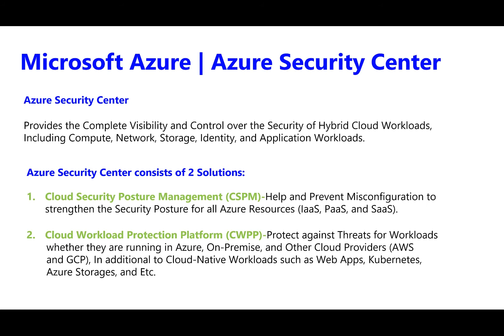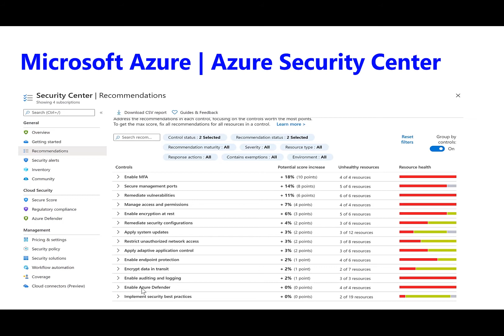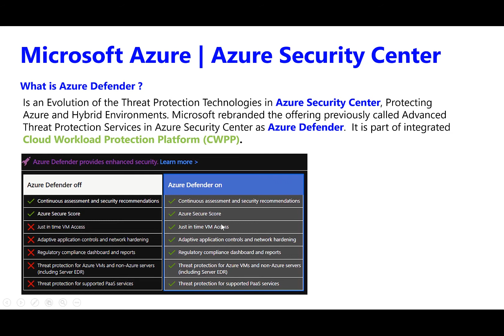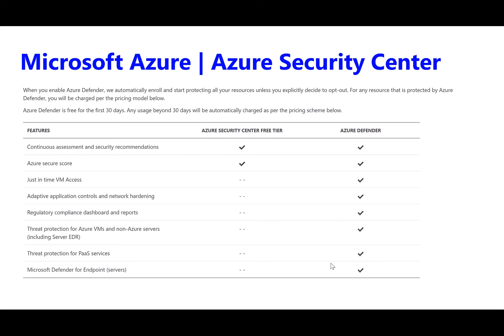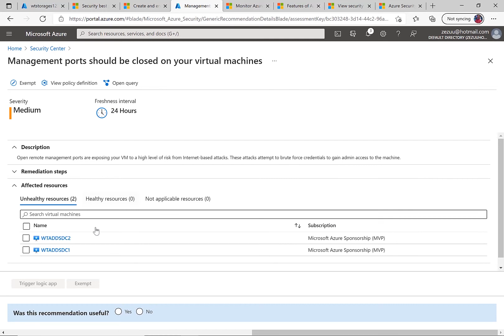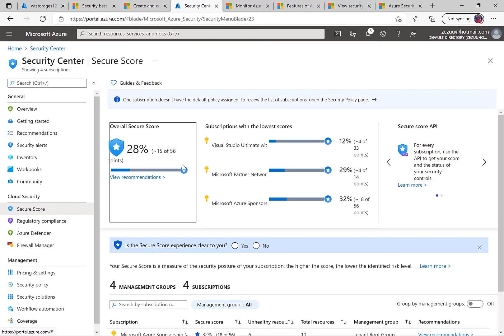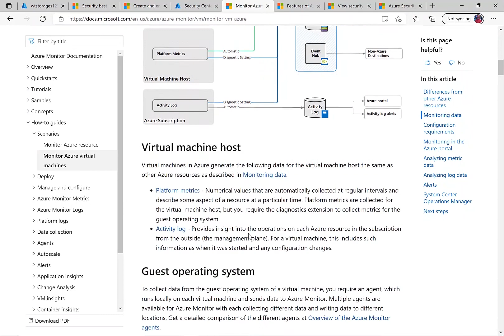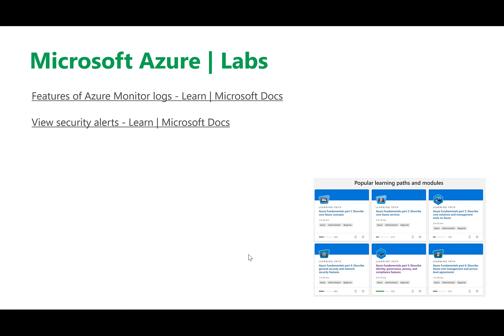day05 05 Azure Security Center